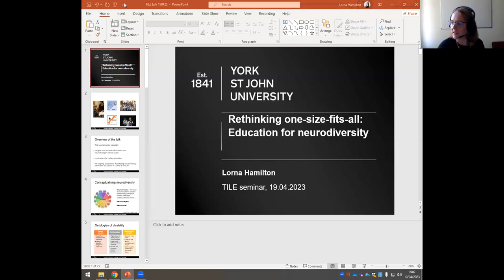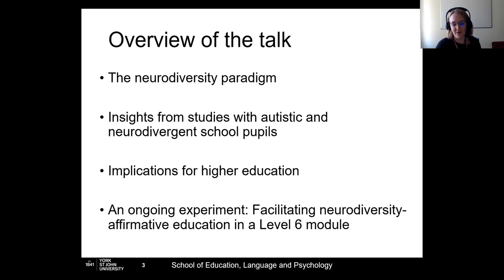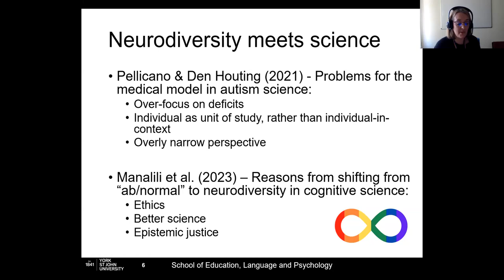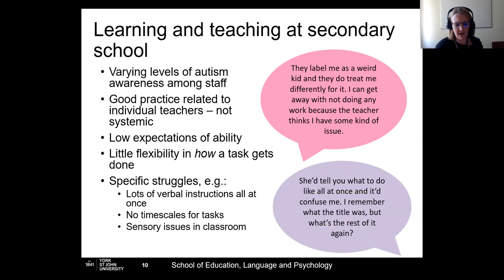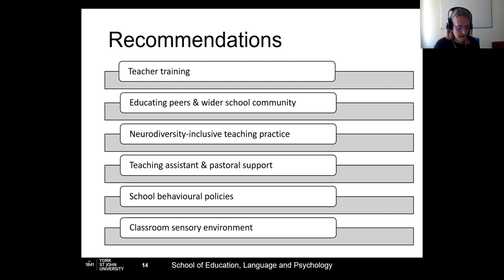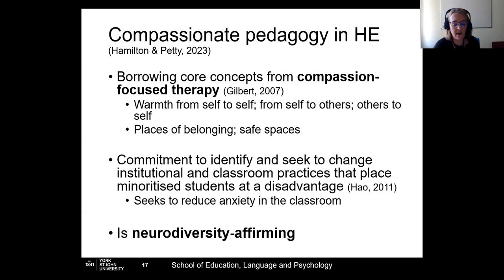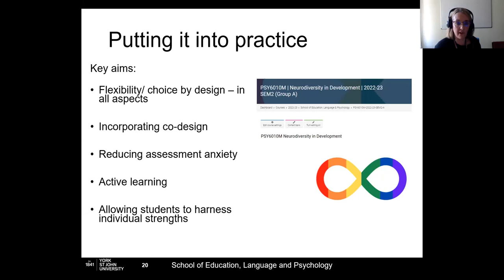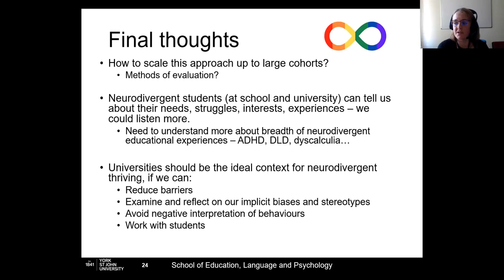Rethinking One-Size-Fits-All: Education for Neurodiversity (Dr Lorna Hamilton)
Abstract:
The number of neurodivergent students participating in higher education has increased rapidly in the UK and internationally over recent years. Systematic data on outcomes for this population are not currently available; however existing research suggests that, while academic attainment is comparable to that of neurotypical peers, neurodivergent students experience higher levels of drop-out and poorer wellbeing at university. Meanwhile, the benefits of cognitive diversity in solving complex problems are increasingly recognised by employers, yet rates of employment among autistic and other neurodivergent adults are strikingly low. There is a clear role for universities in improving academic and employment outcomes for neurodivergent students. In this talk, I will first consider how neurodivergent students’ experiences at school might inform their concept of “self-in-education” when they enter university, drawing on longitudinal work with autistic secondary school pupils and their families, alongside implications for attendance and engagement. Second, the ways in which higher education systems and processes can entrench a deficit-focused approach to neurodiversity are examined. Finally, and drawing on first-person student perspectives, I will review pedagogical approaches that hold promise for supporting neurodivergent flourishing at university, including universal design for learning (UDL), compassionate pedagogy, and flexible assessment.

About the speaker:
Dr Lorna Hamilton is an Associate Professor at York St John University, where she is also Associate Head of School for Psychology. Her research focuses on contextual factors that influence educational outcomes and wellbeing for neurodivergent children and young people. Her PhD examined the role of the home literacy environment in the reading and language development of children with dyslexia and/or developmental language disorder. More recently, Lorna’s work has explored how educational environments can facilitate or constrain learning for autistic and neurodivergent pupils through school and into higher education. She works in close partnership with schools and local authorities to translate research findings into educational practice. Twitter: @drlornaham